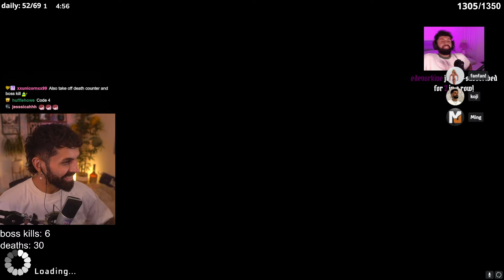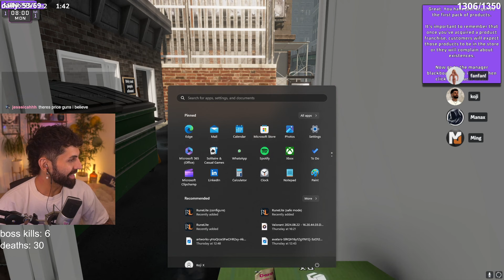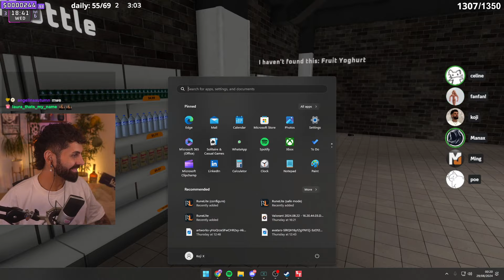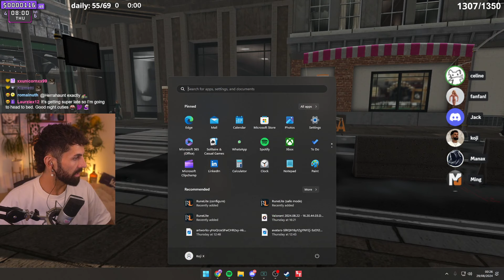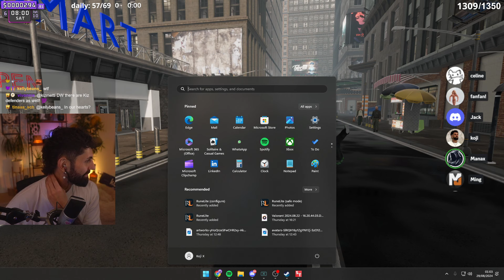Opening a Supermarket with Fanfan, Celine, Ming & More!